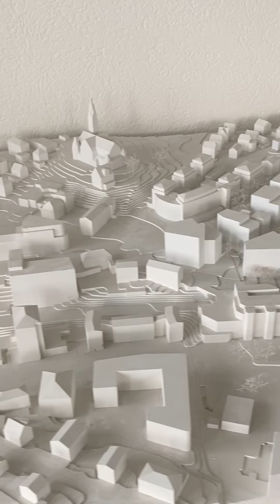Emmen - erfrischend naturnah. Biodiversitaet.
Urbanisierung und Grünräume im Einklang. Dass dies funktioniert, hat sich die Gemeinde Emmen zur Aufgabe gemacht. Die Verbesserung von Anzahl und Qualität der Grünräume ist Teil des Legislaturprogramms 2022 – 2025 und soll durch die Zertifizierung mit dem Label Grünstadt unter Beweis gestellt werden.